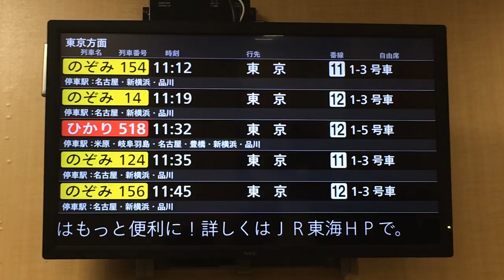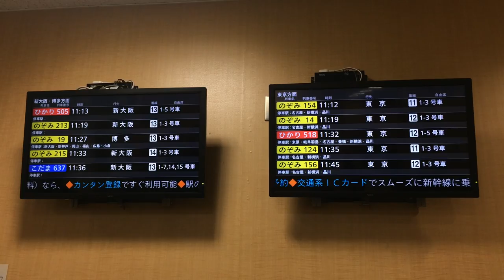東海道新幹線 京都駅 待合室 ディスプレイ発車標(発車案内) 2019/2 その1